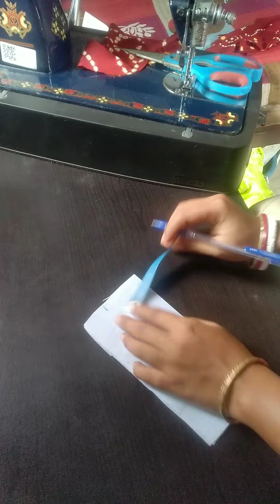sweetheart neck design//cutting and stitching tutorial👗👗👗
easy and simple name sweetheart neck design tutorial